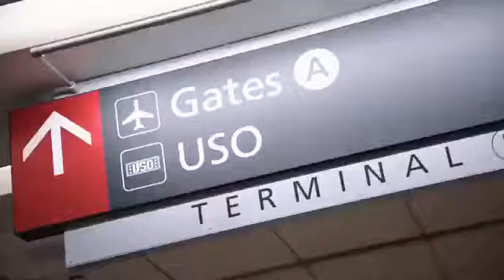Tekashi69 NEW VIDEO TRAILER EXODIA(REUPLOAD)